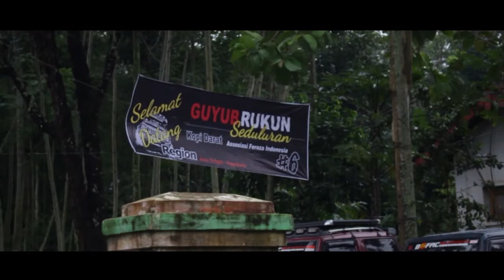ABUNAWAS JEEP COMMUNITY Boja Eps - 1